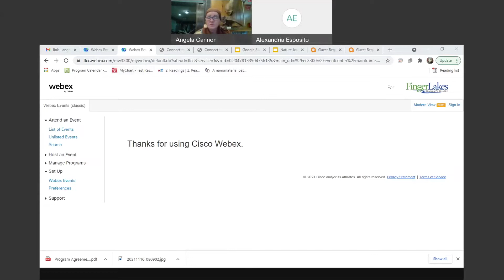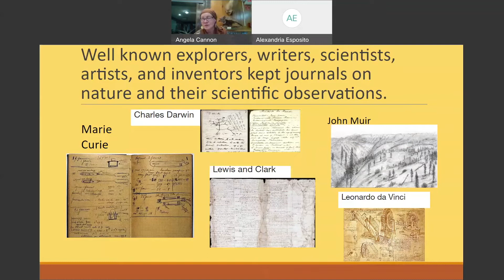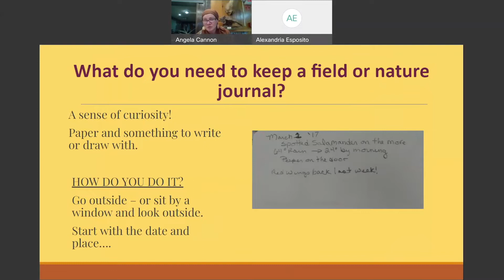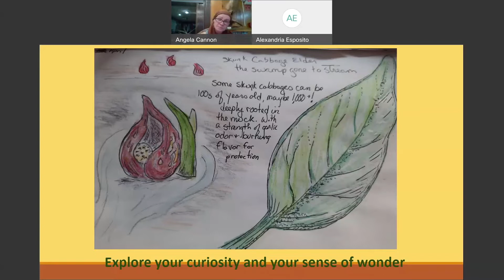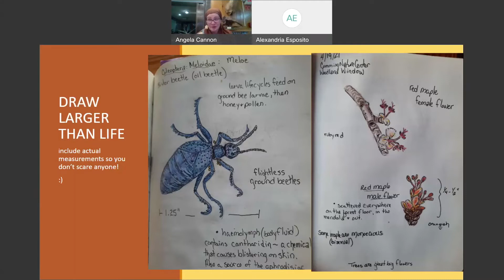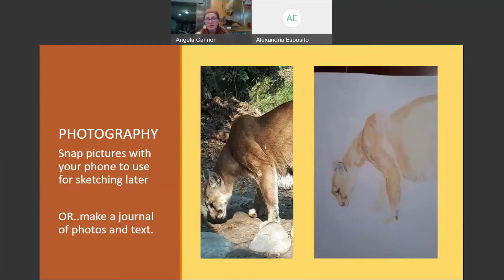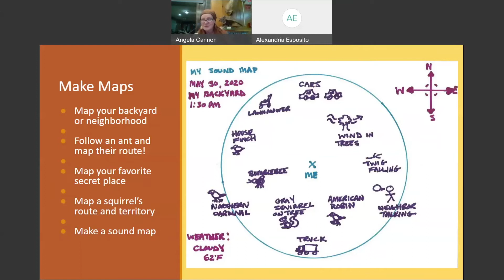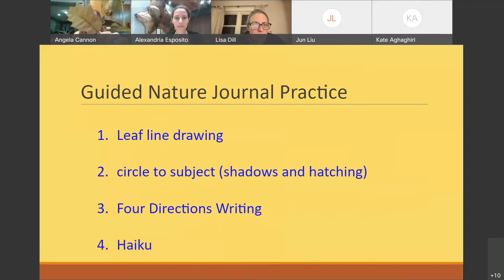NATURE JOURNALING *TIPS & TRICKS* for scientific, creative, and personal discovery.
How does observation of the natural world contribute to our well-being? How can journaling methods contribute to citizen science? We will take a look at the history of recording natural phenomena, early naturalists, and their contemporaries. Viewers can do some practice writing and sketching as well (it's not about being an artist, but an observer!)

Discover new ways to build on your own understanding of, and relationship with, the natural world. Short excerpts from the author's latest book of nature writing are also included!

Angela Cannon-Crothers is the Forest School and Interpretive Programs Coordinator for RMSC's Cumming Nature Center. A former cloud collector and wilderness ranger, she taught in the Conservation and Horticulture Department at FLCC for over a decade, as well as at The Write Place. She has published articles, poetry and prose in many regional and national magazines, literary journals, and anthologies, published a children's book, a novel, and another book on herbs and seasonal celebrations. She holds a M.S. in Environmental Education and undergraduate degrees in ecology and environmental science. When not practicing primitive skills and awareness games with children, she enjoys hiking with her puppy, Rhubarb.